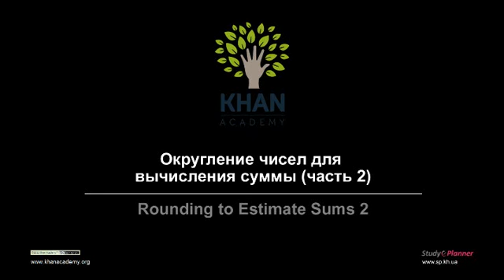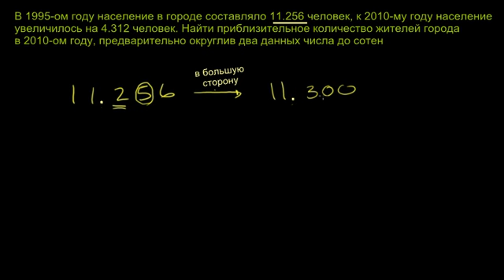Округление чисел для вычисления суммы (часть 2)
В этом видео приводится пример, в котором два числа округляются до ближайшей сотни, а затем вычисляется сумма уже округленных чисел.
Это видео - русский перевод лекции "Rounding to Estimate Sums 2" Академии Хан
This video is a translation of a Khan Academy lecture available
This video is a Russian dubbed version of Khan Academy "Rounding to Estimate Sums 2". Translation and sampling are made by Studyplanner team